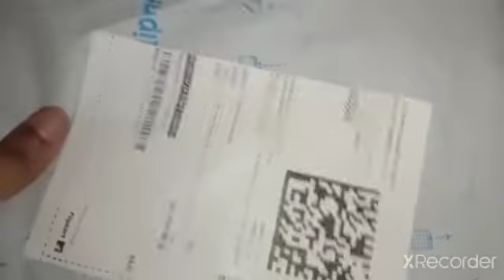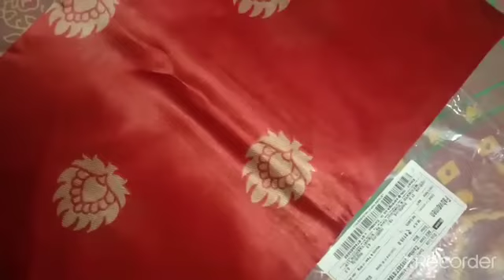Unboxing:- Beautiful Red Saree from Flipkart|| Review of Flipkart saree